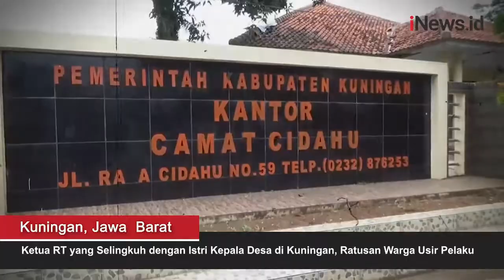Ketua RT yang Selingkuh dengan Istri Kepala Desa di Kuningan, Ratusan Warga Usir Pelaku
Ratusan warga Desa di  Kuningan, Jawa Barat mengusir paksa seorang ketua RT yang diduga berselingkuh dengan istri Kepada Desa.

Android: inews.id/android
iPhone: inews.id/ios